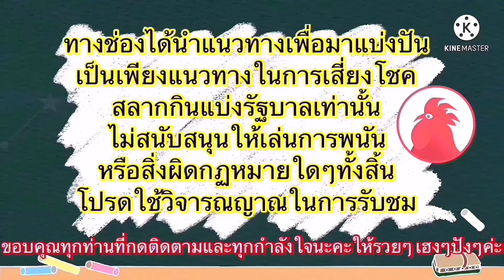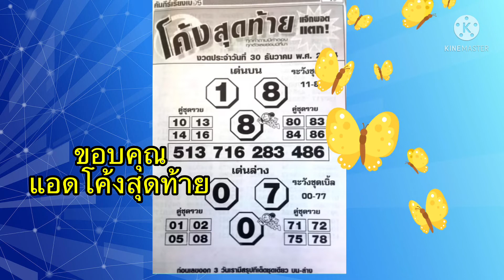สามสำนักเด่น📌🇹🇭ตามต่อ#30/12/64